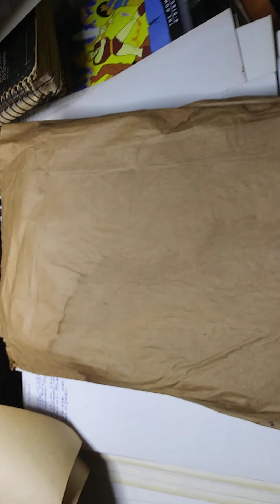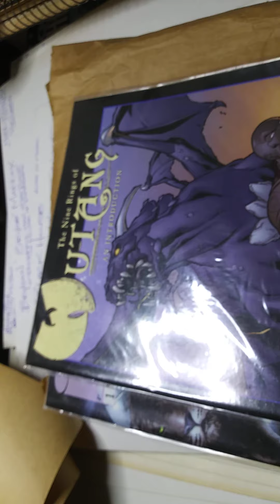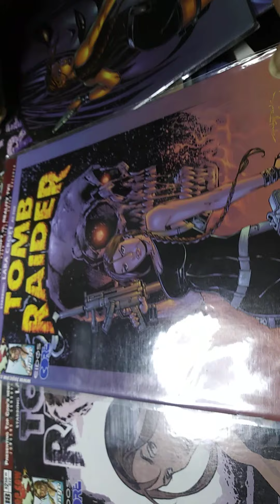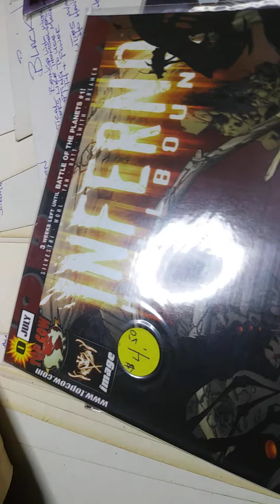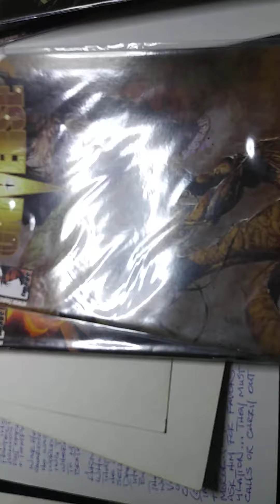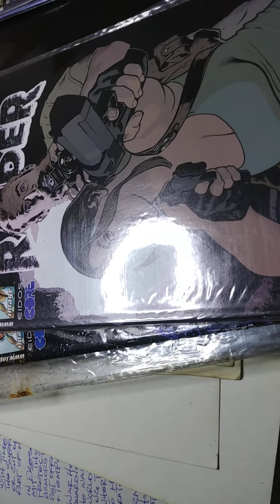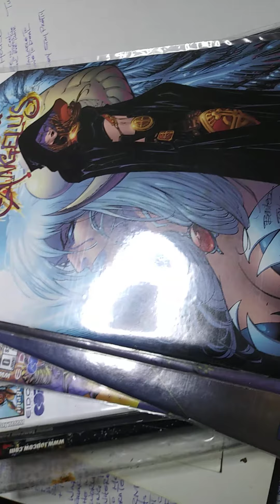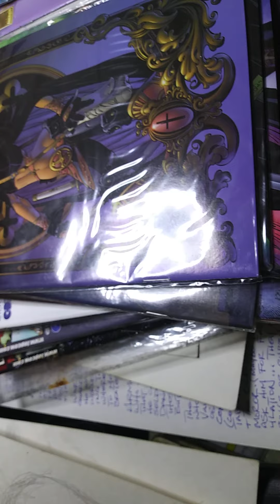COMICS I FOUND #1